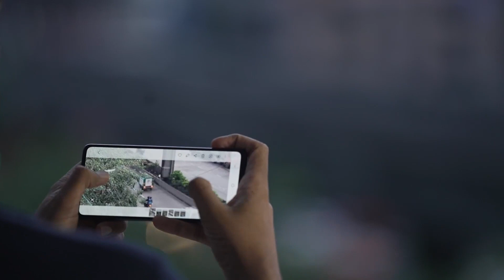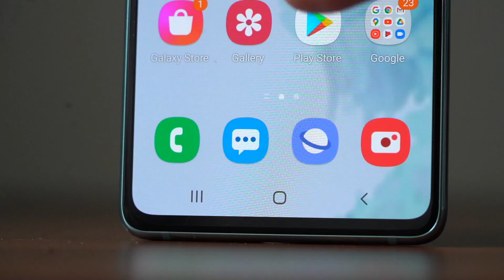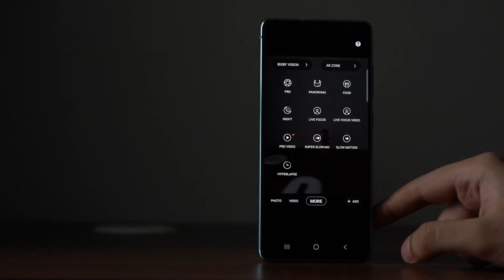Samsung Galaxy S20 FE in 2023 | Not Buy 5 Reason | in Hindi 🤔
There are several reasons why someone might choose not to buy a Samsung Galaxy S20 FE in 2023. Here are a few possibilities:

1) Newer models available: By 2023, there may be newer models of Samsung phones available with newer features and technologies.

2) Price: As the phone will be older, the price may decrease but still, there may be newer models that are more cost-effective.

3) Obsolescence: As the phone will be three years old, some of its hardware and software may not be able to keep up with the latest apps and games.

4) Battery degradation: As the phone will have been in use for three years, its battery may not hold a charge as well as it used to.

5) Personal preference: Some people may prefer a different brand or model of phone, or may have specific features that they are looking for in a phone that the Galaxy S20 FE does not have.

About Galaxy S20 FE

The Samsung Galaxy S20 FE (Fan Edition) is a smartphone released by Samsung in 2020. It features a 6.5-inch Super AMOLED display with a resolution of 1080 x 2400 pixels. It is powered by an octa-core Qualcomm Snapdragon 865 processor and comes with 6GB or 8GB of RAM. The phone has a triple-camera system on the back, consisting of a 12MP main camera, a 12MP ultra-wide camera, and an 8MP telephoto camera. On the front, there is a 32MP camera for selfies and video calls. The phone also has a 4500mAh battery and supports fast charging, wireless charging, and reverse wireless charging. It runs on Samsung's One UI based on Android 10. It comes in a variety of colors and is designed to be a more affordable alternative to the regular S20 series.